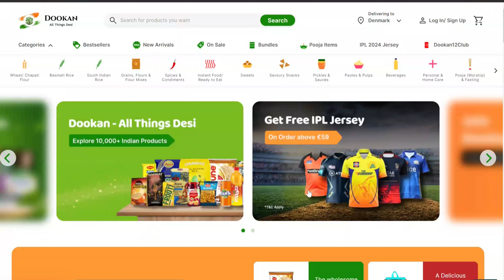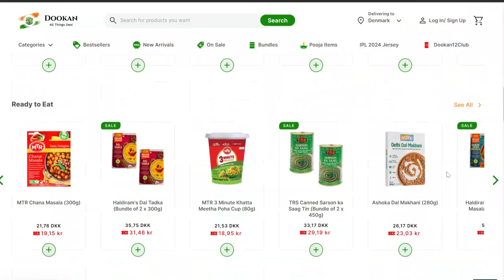Denmark's Largest Murgan Temple in Copenhagen | Unboxing Indian grocery delivered by Dookan.com